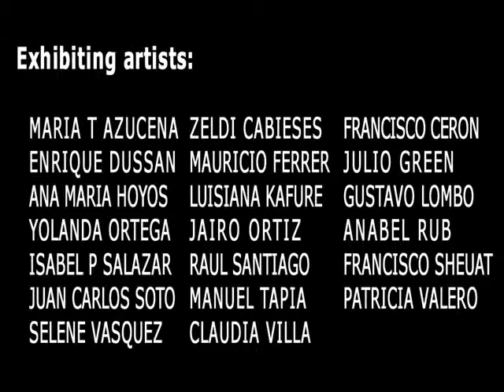THIS LAND IS MY LAND... Art Beyond Translation 2008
Exhibition of works from Latin American artists who call the Tri-County area home.